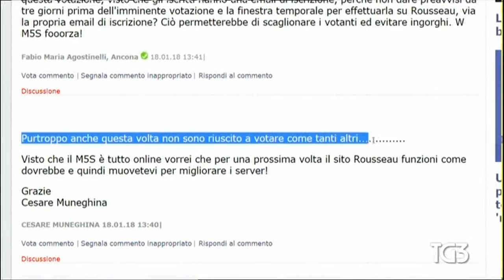parlamentarie chiuse del Movimento 5 Stelle - TG3 del 18 gennaio 2018